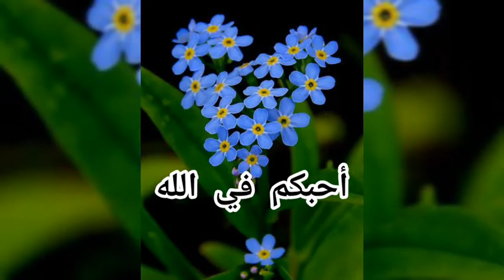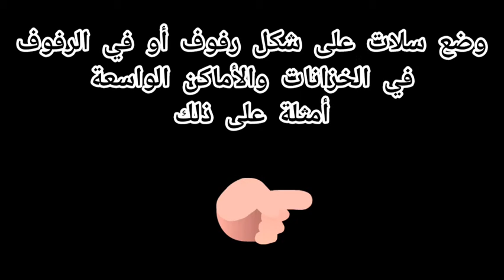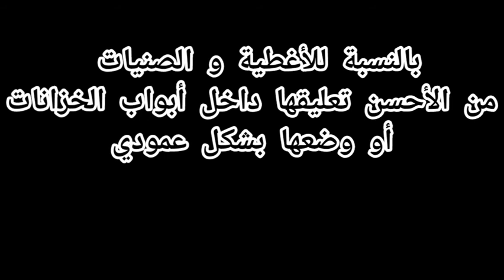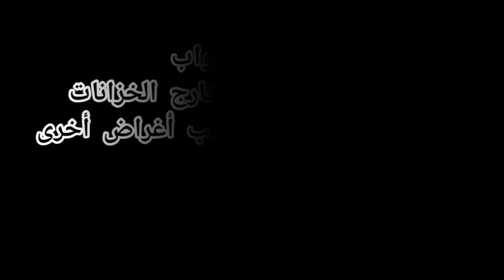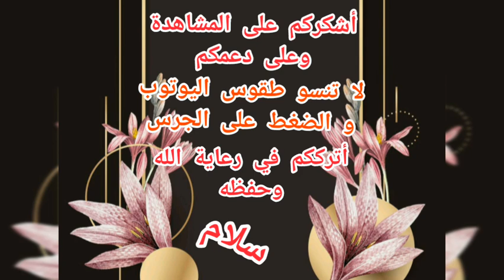أفكار و حيل لترتيب المطبخ الضيق 😉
كل من لذيها مطبخ ضيق هذا الفيديو سيساعدك أكيد
و يصبح منظم